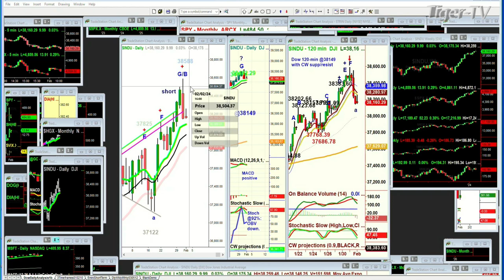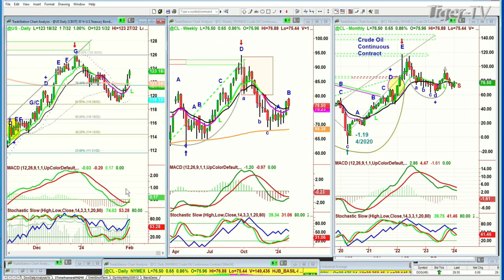February 1st 10AM ET Market Update on TFNN - 2024